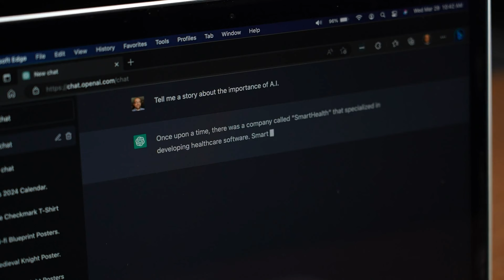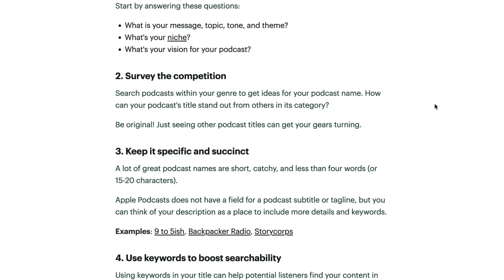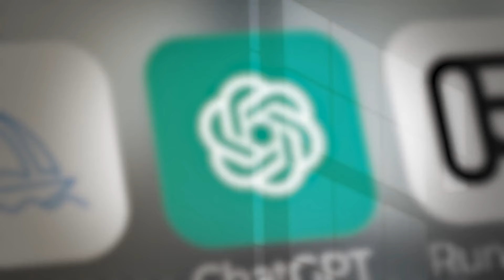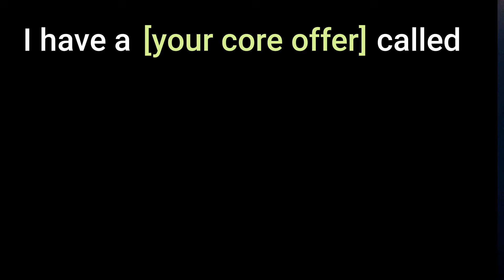Good Podcast Names (Avoid These 8 Mistakes When Naming A Podcast)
Good Podcast Names are essential for success, so here are 8 mistakes when naming a podcast that you'll want to avoid. Let's come up with some perfect podcast name ideas for you!

CLICK ON ANY TIME STAMP TO JUMP TO THAT SECTION OF THE VIDEO:

00:00 Introduction
00:19 Mistake #1
00:46 Mistake #2
01:02 Mistake #3
01:31 Mistake #4
01:58 Mistake #5
02:43 Mistake #6
03:14 Mistake #7
03:53 Mistake #8
04:17 Chat GPT Prompt For Podcast Name Ideas

Here's the AI prompt for podcast name ideas shared in the video:

PROMPT: I have a [your core offer] called [name] where [ideal audience] [action] I need a [vibe] podcast name written at a 6th grade level.

EXAMPLE: I have a program called The Modcast Accelerator where entrepreneurs design their lead generating podcasts. I need an interesting podcast name written at a 6th grade level.

Best opportunity for online entrepreneurs right now is a podcast on YouTube - learn why ➜

Personally we love getting products from Amazon because of their easy and fair return policies, so many of our links to products or gear are links to those products on Amazon.